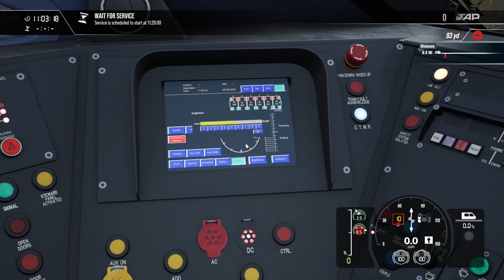TSW4 | London St. Pancras to Faversham | Class 395 [PART 2!]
This is Part 2 to the 1F20 service started in part 1, from London St. Pancras down to Faversham. Come and finish the final leg down to Faversham from Rochester, in the Class 395